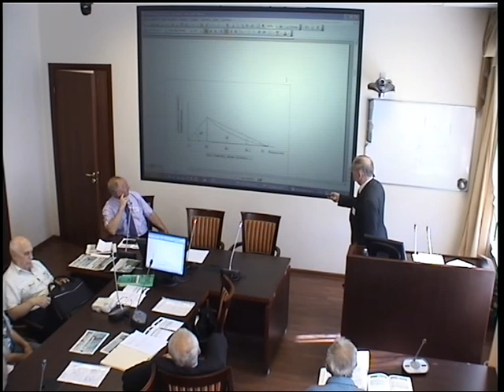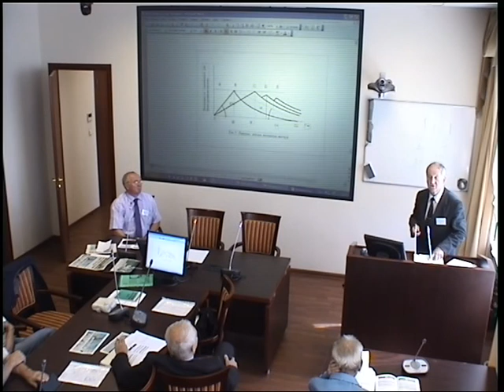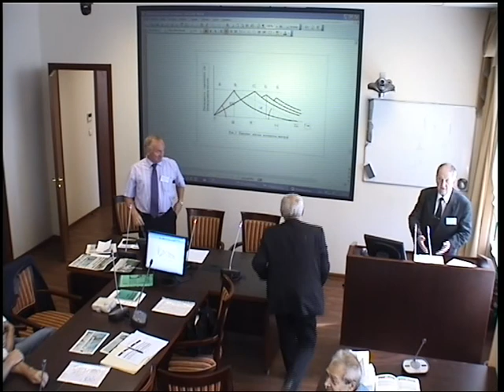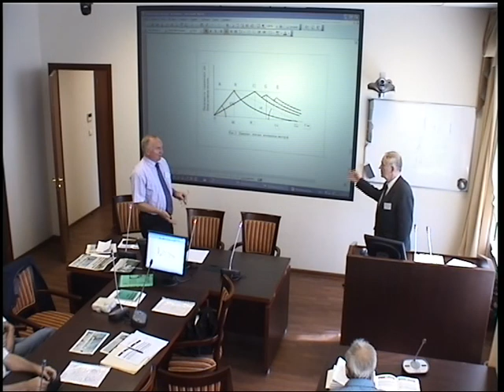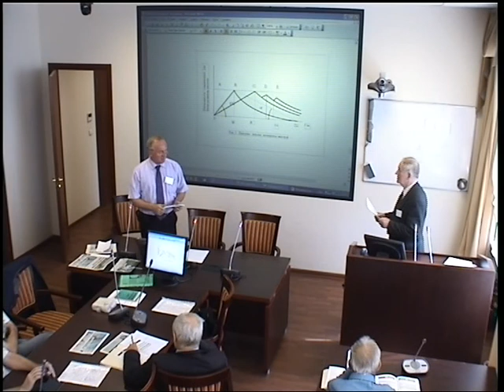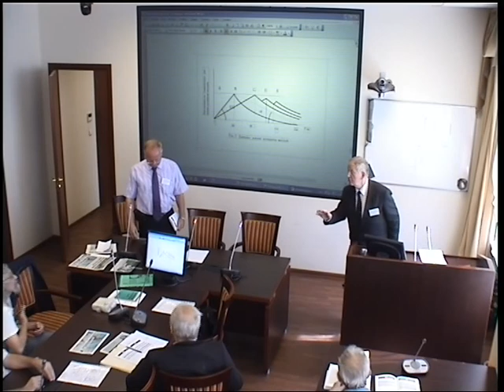Сахаров А.В. Жизненный ресурс человека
Международный Конгресс "Фундаментальные проблемы естествознания и техники" 26.07.12. Сахаров Александр Васильевич. Доклад 2